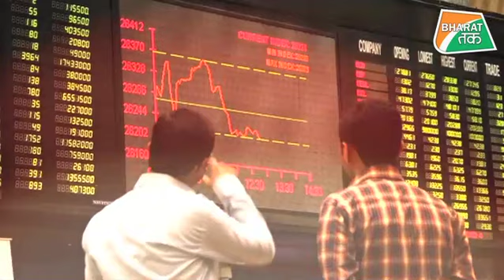देखिए पाकिस्तान ने कैसे अपने हाथों से लिखी अपनी बर्बादी की कहानी !